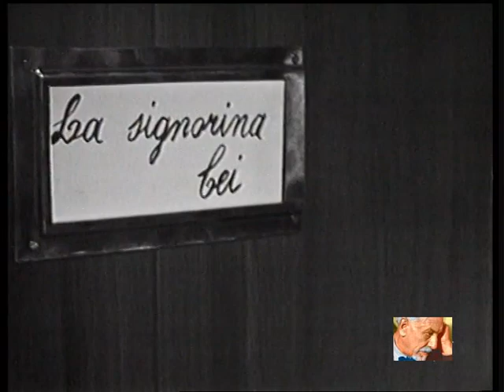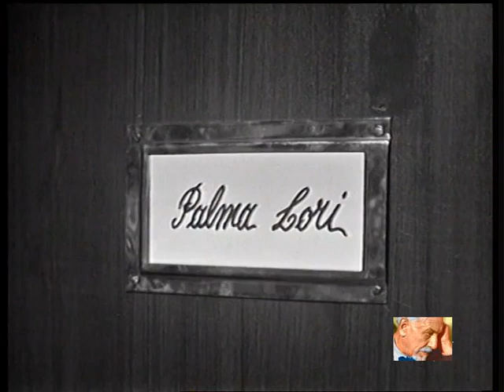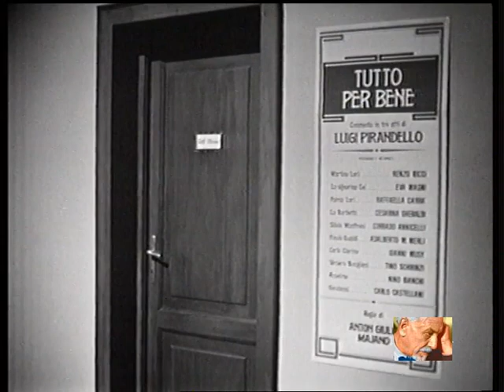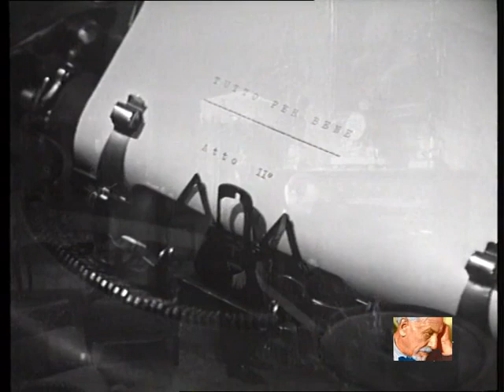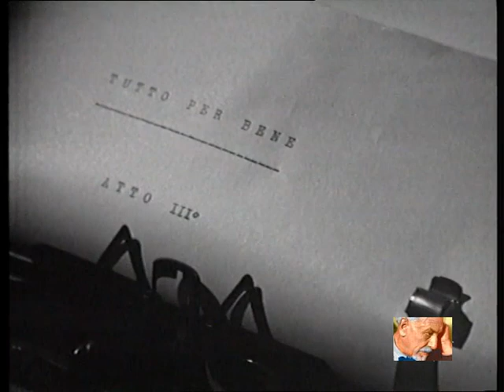Tutto per bene - Luigi Pirandello. 1966. Renzo Ricci, Raffaella Carrà.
È una commedia in tre atti tratta dall’omonima novella (1906); la stesura ha avuto luogo tra il 1919 e il 1920. E stata rappresentata la prima volta al Teatro Quirino di Roma il 2 marzo 1920 dalla Compagnia di Ruggero Ruggeri.
Nella vita di ogni individuo può verificarsi un fatto rivelatore di una verità che una volta conosciuta può completamente capovolgere tutte le prospettive e sconvolgere la sua esistenza.
        È quanto è capitato a Martino Lori che, all’improvviso, dopo diciannove anni di certezze nella fedeltà della moglie, nell’onestà e nella bontà del suo superiore e amico Senatore Salvo Manfroni, scopre che la moglie lo tradiva proprio con lui e che Palma Lori non è sua figlia.
Silvio D’Amico (L’Idea Nazionale, Roma, 4 marzo 1920), subito dopo la «prima», scrive che il punto di partenza risulta «complicato e ingrato», ma che alla seconda metà del secondo atto s’apre un varco il «famoso rivo d’umanità» di Pirandello che in altre commedie indugia ad apparire fino alla fine

Rai. 1966
Regia di Anton Giulio Majano.
RENZO RICCI: Martino Lori
RAFFAELLA CARRÀ: Palma Lori
EVA MAGNI: La signorina Cei
CORRADO ANNICELLI: SIlvio Manfroni
ADALBERTO M. MERLI: Fabio Gualdi